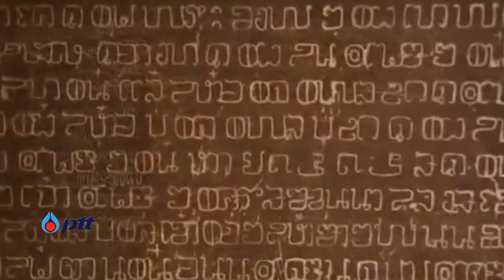4 พฤษภาคม วันฉัตรมงคล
Thaipost ไทยโพสต์ ไทยโพสต์ทีวี 4 พฤษภาคม วันฉัตรมงคล